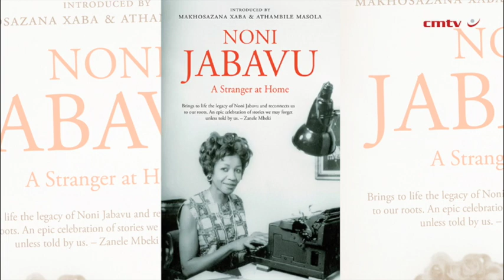A Stranger at Home by Noni Jabavu introduced by Makhosazana Xaba & Athambile Masola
Noni Jabavu was a South African writer and journalist, one of the first African women to pursue a successful literary career and the first black South African woman to publish books on her life. Her memoirs Drawn in Colour and The Ochre People have been compared to Zora Neale Hurston’s Dust Tracks on a Road.